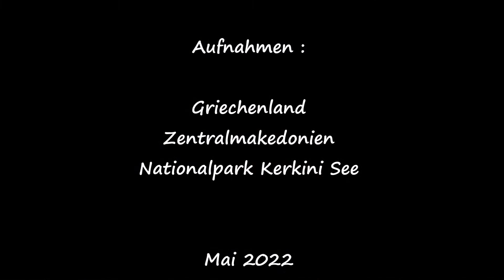Zwergdommel Kerkini 2022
Die Zwergdommel ist die kleinste Reiherart, die in Mitteleuropa vorkommt. Sie am Kerkini See in Griechenland im Schilf zu entdecken, ist nicht einfach. Hat man sie entdeckt, und der Reiher bemerkt die Störung, erstarrt er in einer Pfahlstellung um sich zu tarnen.